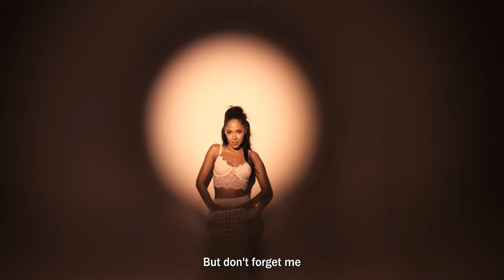Ella A, Davi Kneip - Quero Ver (Official Music Video)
Enjoy our music video: “Quero Ver” featuring Davi Kneip.

Filming, Direction and Photography: Bruno Paraguay
Direction Assistant: Davidson Mainart
Lighting: Julio Cesar
Edit and Grading : Sara Undrum
Production: Ella A, Anah Sawmmys
Executive Productions: Anah Sawmmys, Ella A
Choreography: Quéops
Dancer’s Casting: Maria Eduarda Mendes Ferreira
Dancers: Ana Caroline Oliveira, Amanda Rodrigues dos Santos, Fernanda Martins Gomes, Mariana Magalhães Mota
Stylist: Matheus Antunes, Ella A
Special thanks: Seja Triana (accessories) & Antônio Vieira (Artist/Painter)